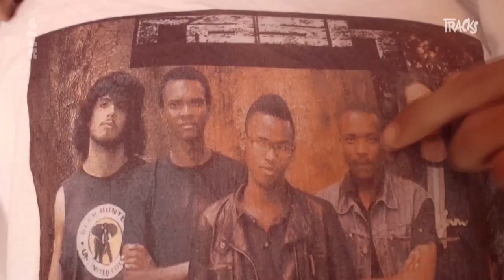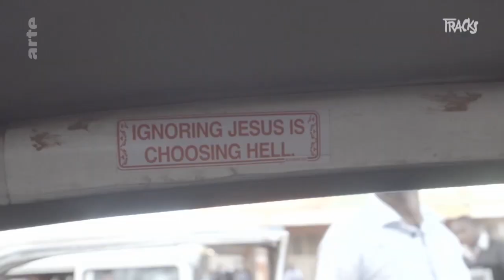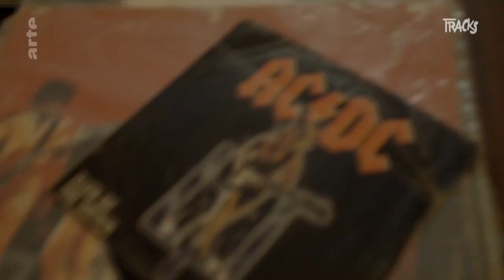Metal in Kenia – harte Gitarrenriffs verbinden | Arte TRACKS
Geprägt von westlichen Vorbildern blüht in Nairobi derzeit eine leidenschaftliche Rock- und Metalszene.